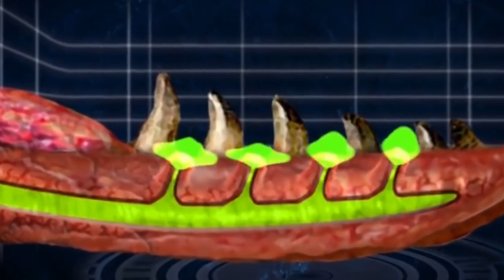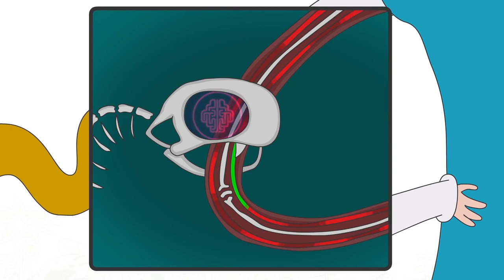Появление яда у змей и устойчивости к нему у других животных. Наталья Носова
Известно, что некоторые животные обладают поразительной устойчивостью к яду змей. Как им это удается? Какая змея самая ядовитая и кто из животных самый устойчивый к разнообразным ядам? Рассказывает Наталья Носова, заведующая сектором работы со школьниками Дарвиновского музея.